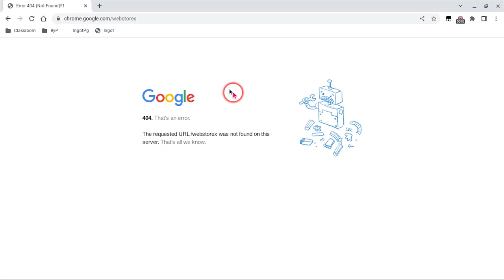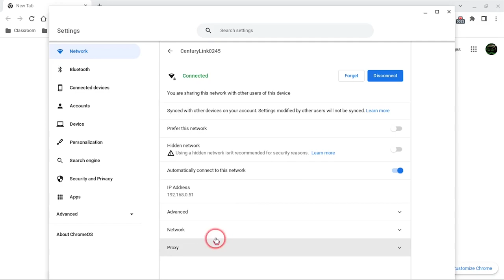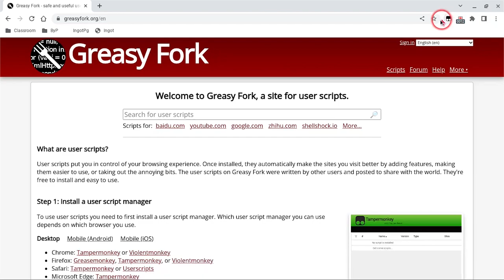How To Unblock Everything On A School Chromebook WORKING 2024! Copy 2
How To Unblock Everything On A School Chromebook WORKING 2024!

This video will be showing you how to unblock everything on your school chromebook FOREVER! This is made possible by an unblocking method called LTMeat! Using this hack you can go onto all blocked sites like roblox and more! Note that this content does not show you how to gain free access to audio content, audiovisual content, full video games, software. Have fun unblocking!

Template URL:
chrome-extension://extension_id_here_please/manifest.json

Extension ID’s:
GoGuardian: haldlgldplgnggkjaafhelgiaglafanh
Securly: joflmkccibkooplaeoinecjbmdebglab
Blocksi: pgmjaihnmedpcdkjcgigocogcbffgkbn
iBoss: kmffehbidlalibfeklaefnckpidbodff
Fortiguard: igbgpehnbmhgdgjbhkkpedommgmfbeao
Cisco Umbrella: jcdhmojfecjfmbdpchihbeilohgnbdci
NetRef: khfdeghnhlpdfeenmdofgcbilkngngcp
ContentKeeper: jdogphakondfdmcanpapfahkdomaicfa
Hapara: kbohafcopfpigkjdimdcdgenlhkmhbnc
Smoothwall: jbldkhfglmgeihlcaeliadhipokhocnm
Linewize: ddfbkhpmcdbciejenfcolaaiebnjcbfc
LANSchool: baleiojnjpgeojohhhfbichcodgljmnj
If your blocker is not on this list: go to chrome://extensions, details on your blockers extension, then copy the code in the url (after chrome://extensions/?id=).

B: chrome://kill
C: chrome://hang

Texual Form Tutorial:
1: Go onto the blockers chrome-extension:// find them above.
2: Bookmark the extension page (bookmark A) if you wish.
3: While on the extension page (A), click the chrome://kill bookmark (B). The page should crash. You should already have the next step prepared.
4: Instantly start spamming chrome://hang (bookmark C) and quickly reload the page while spamming (ideally with the refresh key on your keyboard or ctrl+R). You should have reloaded within one or two seconds of killing the page.
5: If the extension page (bookmark A) no longer loads, then LTMEAT worked!

Backup Method:
1. Follow step one of the original instructions to find a page belonging to the Chrome extension you want to disable.
2. Visit that chrome-extension:// page, then type chrome://hang in the URL bar of that tab. It should start loading infinitely.
3. Right-click the tab and duplicate it. Don't close anything.
4. Go to the chrome://extensions page for the extension you want to disable.
5. If that page has any sort of switch, such as "Allow access to file URLs", click that switch.